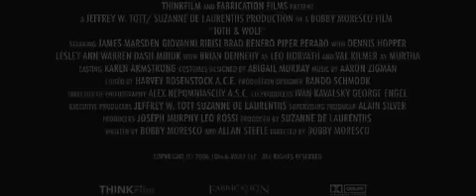10th & Wolf Official Trailer!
A former street tough returns to his Philadelphia home after a stint in the military. Back on his home turf, he once again finds himself tangling with the mob boss who was instrumental in his going off to be a soldier.